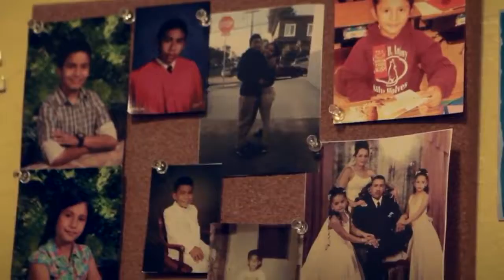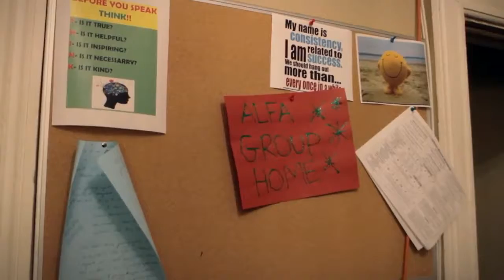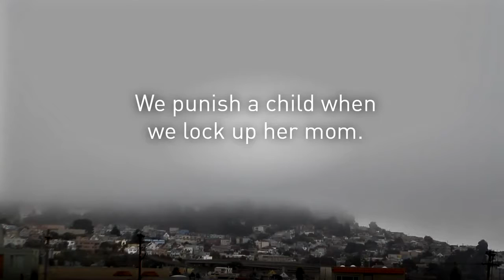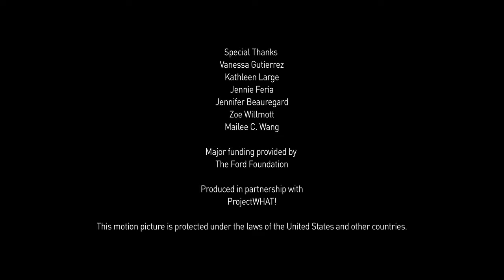Imagine a Mother Walking Out of Prison, Only to See Her Child Step In • BRAVE NEW FILMS JUSTICE